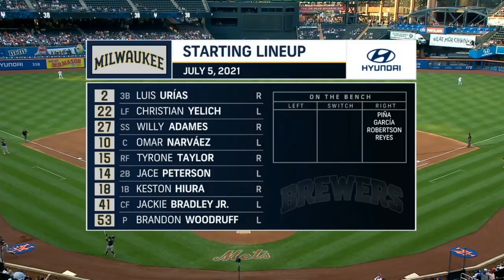Milwaukee Brewers vs. New York Mets Highlights | July 5, 2021 (Woodruff vs. Megill)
Milwaukee Brewers vs. New York Mets highlights from July 5, 2021.